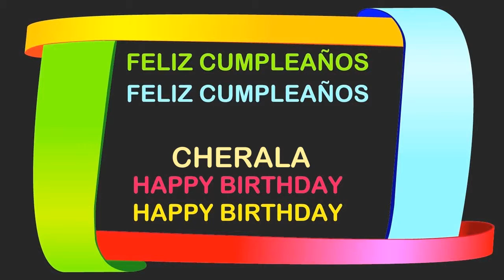Cherala Birthday Postcards & Postales